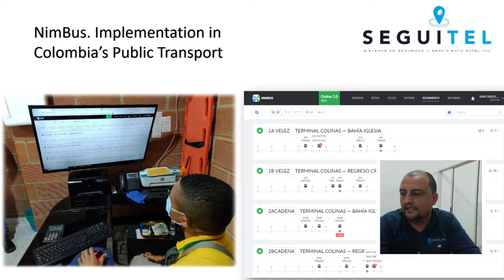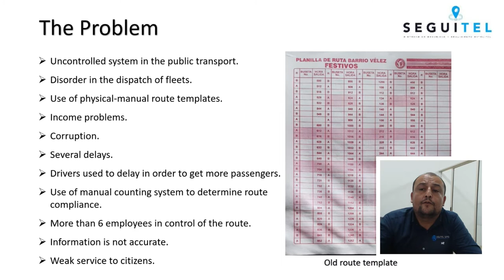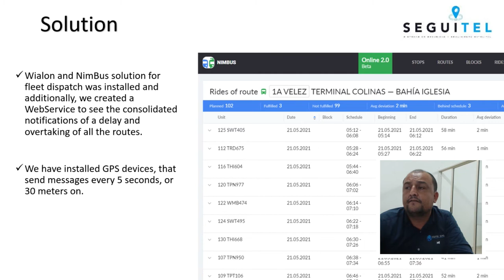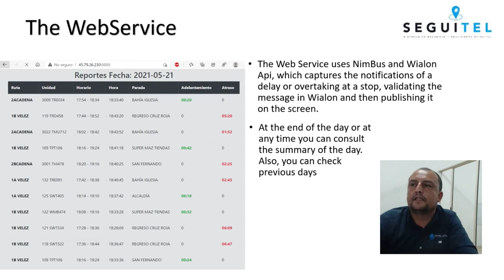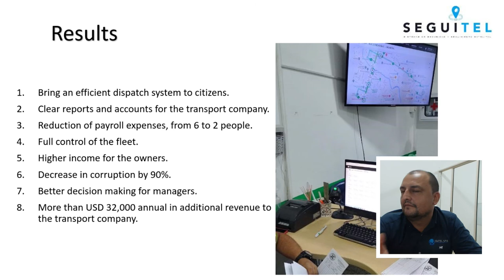NimBus. Implementation and use cases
How to implement and use NimBus.

Expert:
- Antonio Matiz, CCO, Seguitel S.A.S.